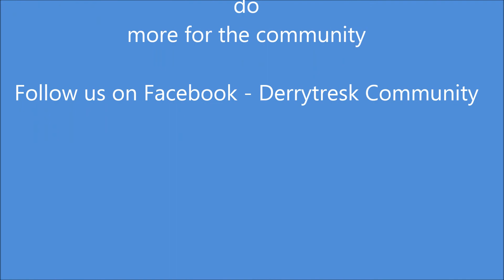Derrytresk Anniversary Night: April 2017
A celebration of the 20th Anniversary of the community centre opening, and to launch the Cairde scheme.
Opening Address: Margaret Corr, Chair of Derrytresk GAC.
Keynote Speaker: Michelle O'Neill, MLA.